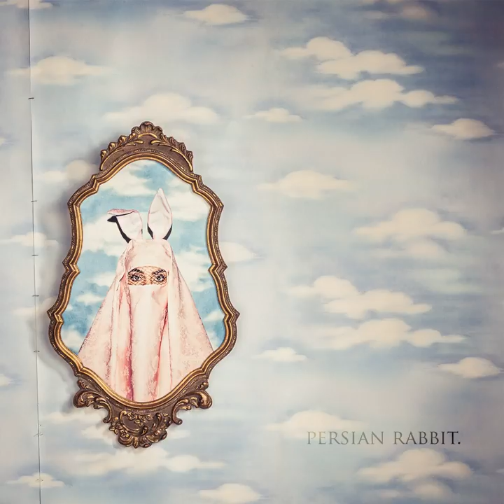Sound from Beyond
Sound from Beyond · Persian Rabbit

Persian Rabbit

Author: N. Djavanshir
Author: O. Desmulliez
Author: B. Gournay
Author: A. Lamoly
Author: M. Deprez
Composer: N. Djavanshir
Composer: O. Desmulliez
Composer: B. Gournay
Composer: A. Lamoly
Composer: M. Deprez
Music Publisher: D.R